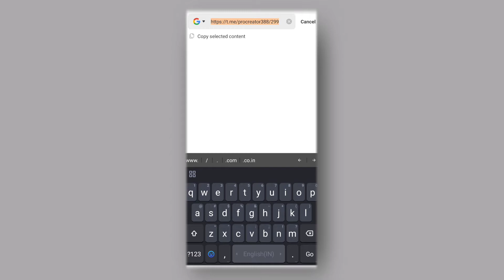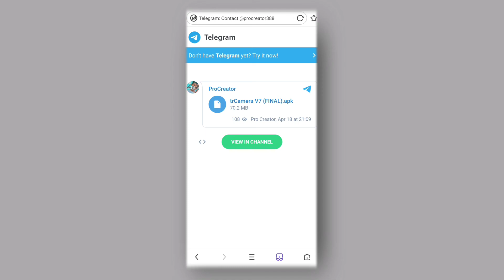Telegram link not working | Telegram link not working problem solve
telegram link problem
telegram link not working
telegram link not working problem solve,telegram join link not working telegram link not working problem solve,telegram channel join link not working